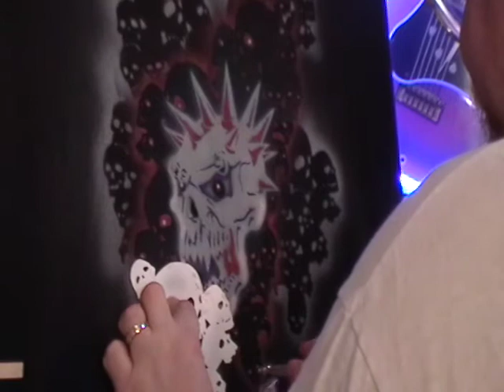Export MPEG2 4 of Title01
airbrushing 3-14-09 part 3